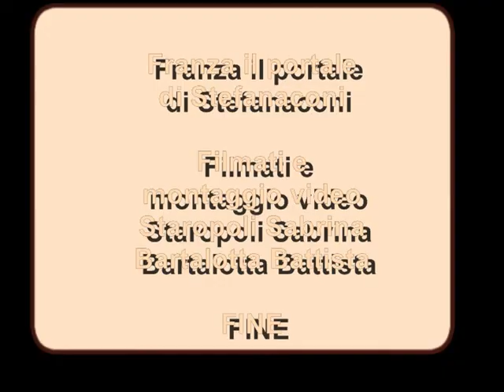Parte 2/2 R. Schumann - Faschingsschwank aus Wien (Op. 26)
Accademia Fidia - Paieradi - Stefanaconi
14 marzo 2015 -
Concerto del pianista Roberto Giordano